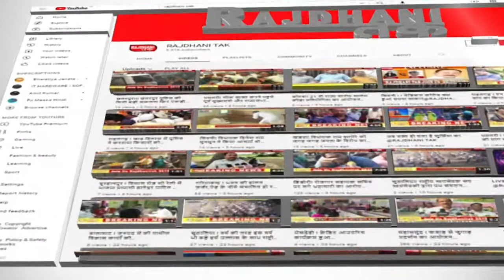आमला! प्रदेश के उच्च शिक्षा मंत्री डॉ . मोहन यादव जी द्वारा मिला आराधना मालवी को सम्मान